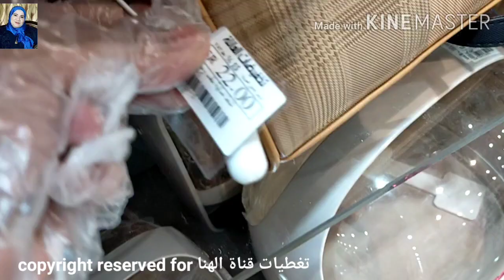شنط بدايه من23ريال معقول😱إشتري شنط حريمي خامات💯👌الشنط أخر شياكه بأسعار رخيصه🤩جولة في تخفيضات العائله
جولة وتخفيضات_العائله#بالرياض للشنط النسائي موديلات تووووحفة باسعار رخيصة
فرحة العروسه بالشنط الجديده في
البيت الجديد
شنط بدايه من 23ريال
حقائب 2020
حقائب مدرسيه للبنات2020
شنط حريمي
شنط خروج حريمي
شنط كروشيه
شنط مدارس
شنط كروس
شنط هاند ميد
شنط الجامعه
شنط بوكس
شنط مدرسيه للبنات
شنط العرايس
شنط ظهر
شنط وسط
شنط للدروس
شنطة الولاده
شنطة
شنط نسائية
تحضير شنطة السفر
تخفيضات ميلانو
شنط 2020
الشنط النسائية
شنط
شنط ايطالية
شنط تركي
شنط مدرسية
شنط سفر
برندات شنط
الحقائب النسائية والاسعار 2020
شنط شئ ان
شنط  للعرايس
اجمل الشنط النسائية
تخفيضات السعودية
تخفيضات سنتر بوينت
تخفيضات شو اكسبريس
الهرم بلازا
الهرم ستايل
تخفيضات الهرم التجاري للملابس
تخفيضات رد تاغ
الباسم
الشامل
كل شئ ب 5 ريال
اسعار شنط من المحل
اسعار شنط بدايه من23 ريال على الشنط النسائية
موضه
شنط
واليكم فيديوهات قناتي لمن يهمة الامر👇
جولة في سوق سويقة الرياض المشهور بالعبايات👇

جولة في سوق السويقة الرياض اكبر الاسواق الشعبية بالسعودية للعبايات الملونه👇

جولة وتخفيضات في سبلاش SPlash لملابس النسائي/فساتين خروج/فساتين سوارية👇

جولة وتخفيضات سيتي ماكس max لملابس النسائي👇

جولة وتخفيضات في رد تاغ REDTAG لملابس النسائية👇

جولة وتخفيضات في رد تاغ للشنط👇 تغطيات قناة الهنا تقدم 👇
حقائب 2020
شنط حريمي
شنط خروج حريمي
شنط